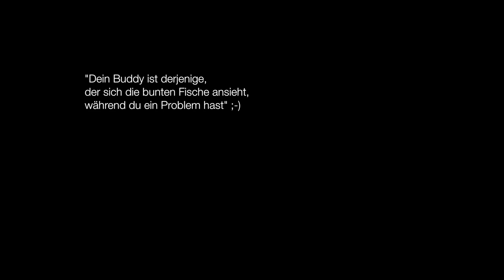Der Buddy-Watcher im Feldtest